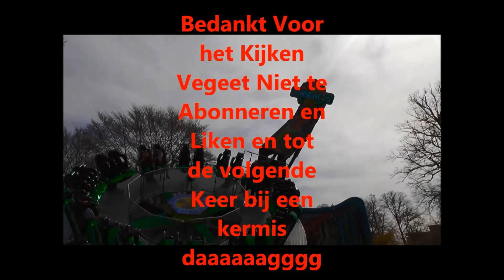Review Halloween kermis Enschede Nj 2019